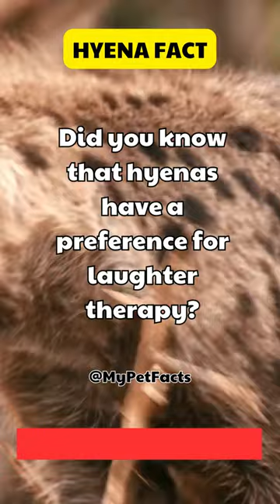Patch 11.3.15 Buff: Hyena Build 🐂